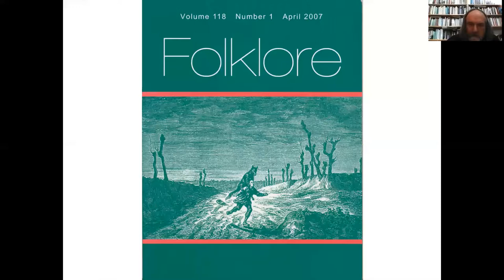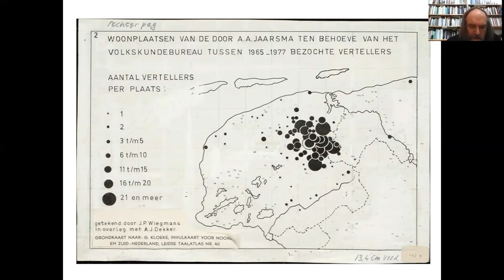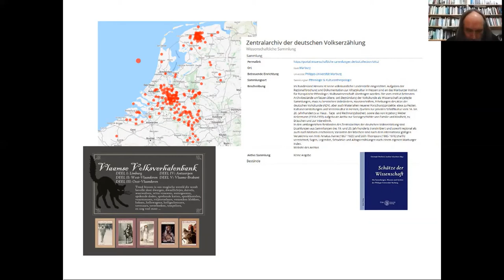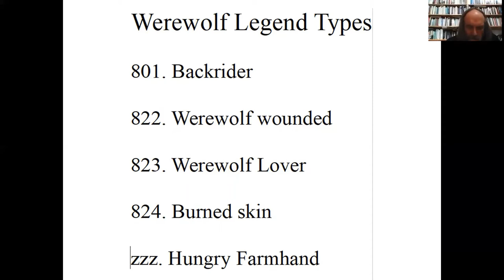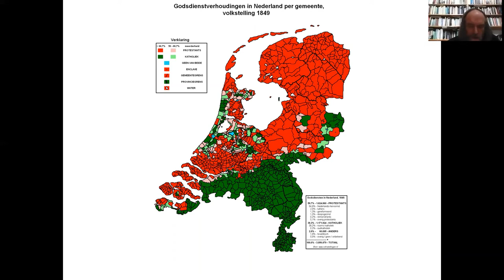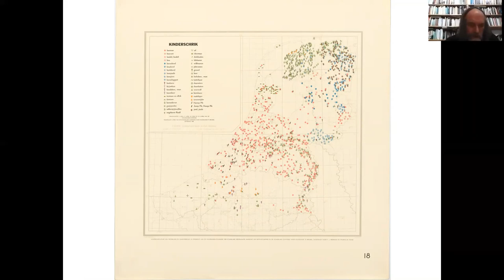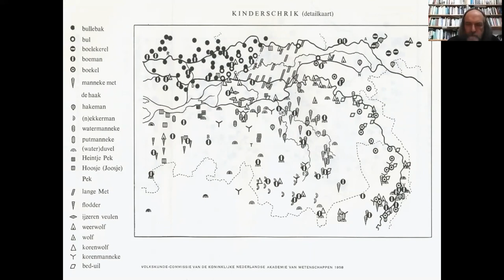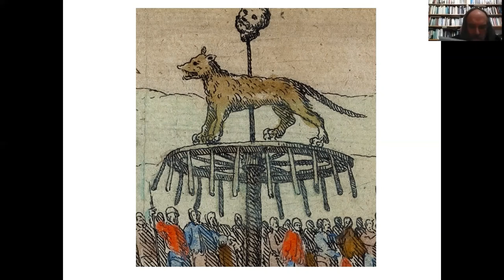On Werewolves and Legend Maps by Willem de Blécourt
ISFNR Belief Narrative Network Online Lecture Series